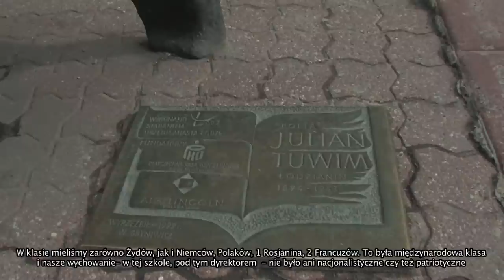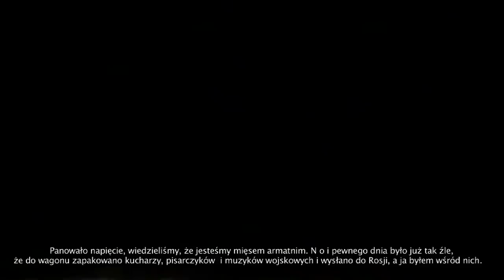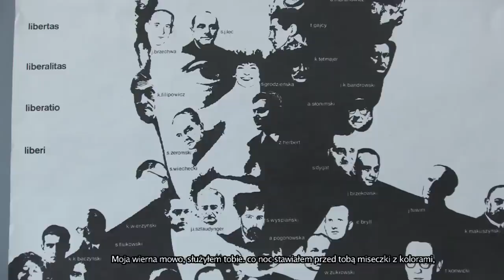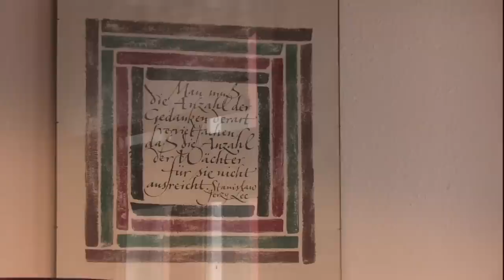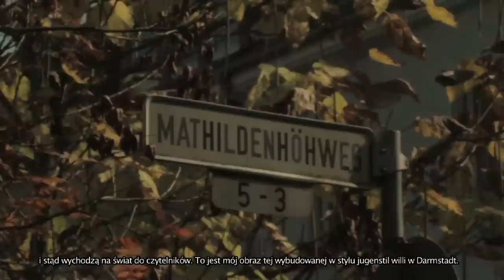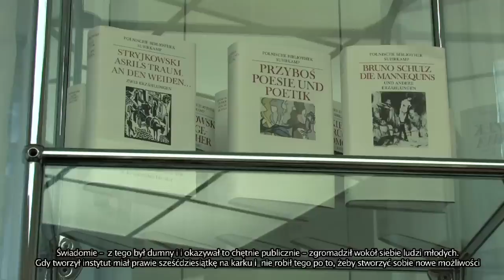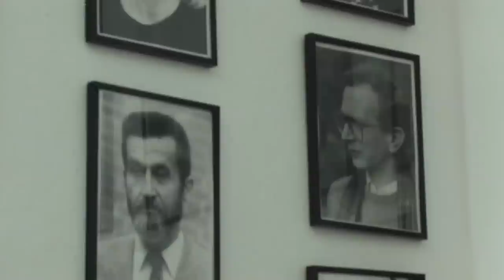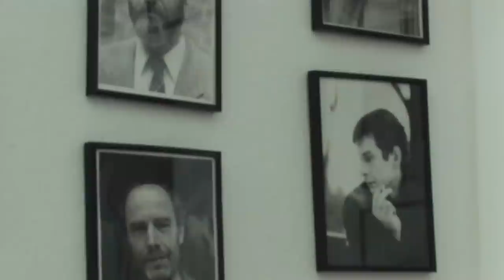Karl Dedecius - POLSKA WERSJA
W tym roku dziewiecdziesiate urodziny obchodzil urodzony w Lodzi Karl Dedecius. Wielki tlumacz i propagator literatury i kultury polskiej w Niemczech, wieloletni dyrektor i zalozyciel Instytutu Kultury Polskiej w Darmstadt i przyjaciel Polski stal sie bohaterem Filmu Chrys Hamer "Ein Fährmann zwischen den Welten".
Osoby jak Hrabina von  Dönhoff, Kanzlerz Helmut Schmidt,Richard von Weizsäcker, Rita Süßmuth, Wladyslaw Bartoszewski, Prof.Dr. Klaus- Dieter Lehmann, Prof.Dr.Dieter Bingen,Galeryst Netuschil,Mathias Buth, Dr. Olaf Kühl, Dorota-Danielewicz Kerski, Slawa Lisiecka, Dr. Andreas Lawaty, Manfred Mack, Gerhard Gnauck, Lucyna Skapska, Slesicka, Prof. Dr. Hubert Orlowskii inne wypowiadaja sie na jego temat.